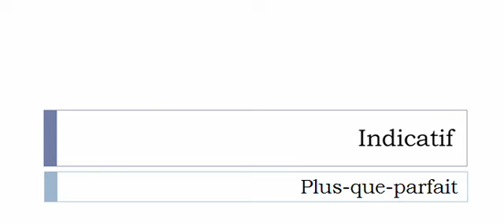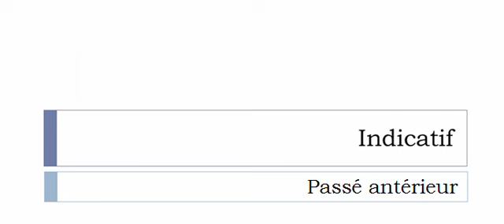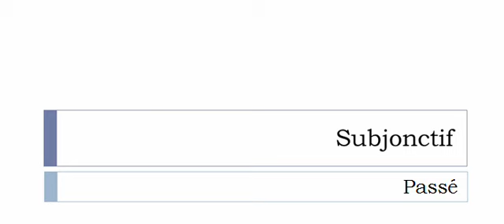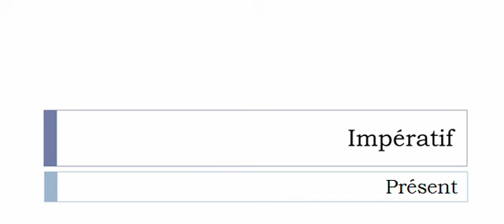Изучение французского языка = Спряжение глаголов = Pitaucher